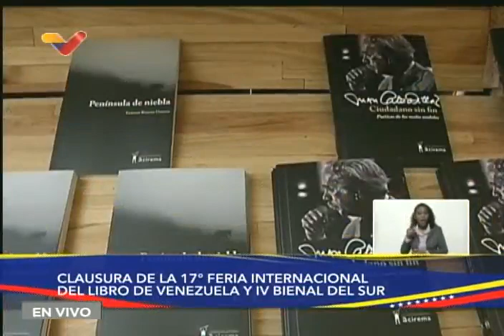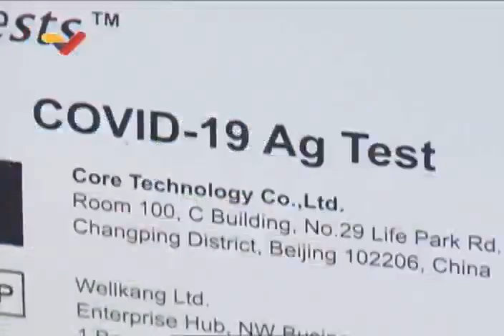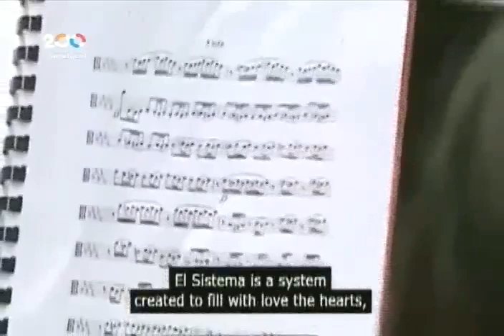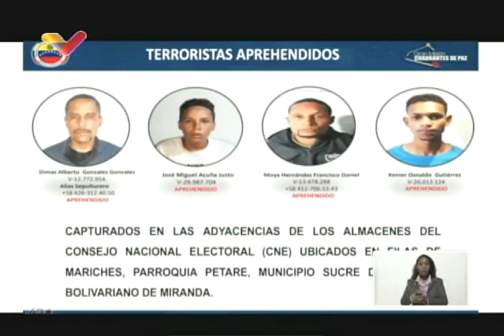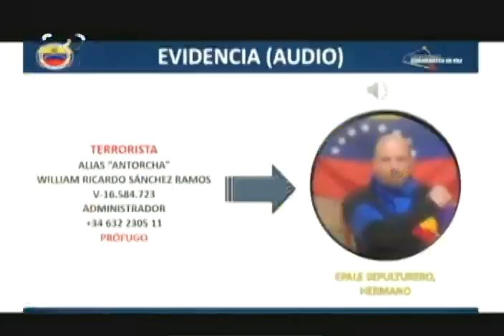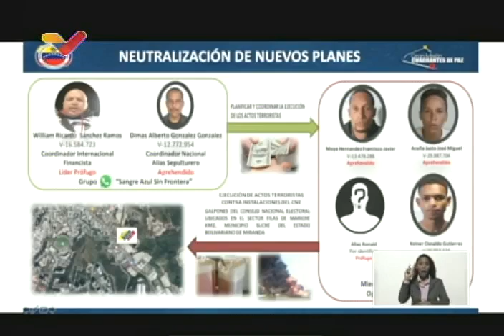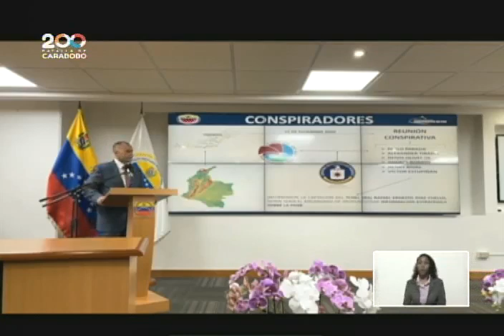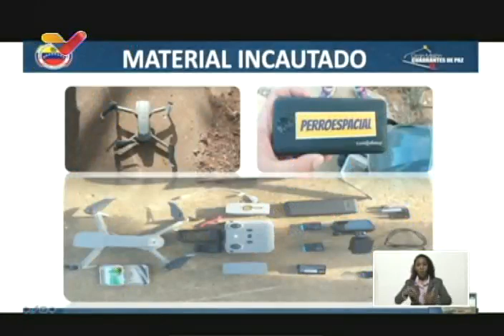Presidente Maduro clausura Filven 2021 y denuncia que terroristas intentan sabotear elecciones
El Presidente de Venezuela, Nicolás Maduro, encabeza los actos por el cierre o clausura de la Feria Internacional del Libro de Venezuela Filven y denuncia que sectores de la derecha venezolana podrían estar detrás de estos actos.

Bitcoin: 16zae5LZZNU7e8wwAKZXSEVo7bP2xZ1KwC

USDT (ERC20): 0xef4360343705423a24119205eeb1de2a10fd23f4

Petros: PFfDUW3cj1WD7cUPYg9MK2EtgG5nUgVzuc